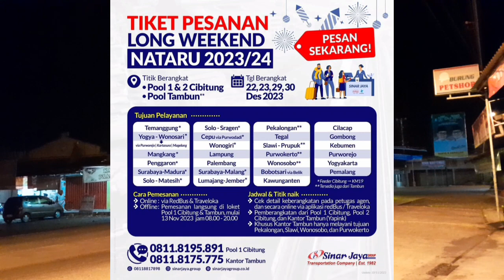[INFO] Tiket Libur NATARU Sinar Jaya Sudah Bisa Dipesan‼️Hunting Bus Dari Klampok Area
Assalamualaikum minasan
Selamat datang di kukuh 26 channel

Tiket Libur NATARU Sinar Jaya sudah bisa dipesan, sementara baru dari pool cibitung dan pool tambun.
Hunting hari ini lengkap, seperti biasanya.